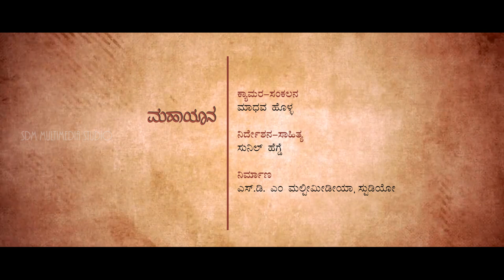Maha Mastakabhisheka 2019- Mahayana(Documentary)_EPI-01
By: Sdm Multimedia studio
09/01/19